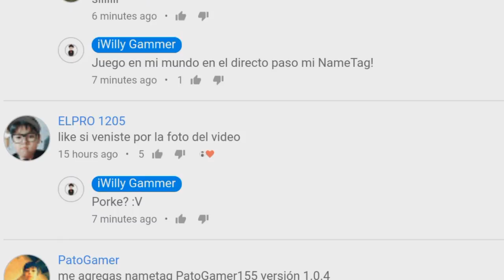FINALMENTE NUEVA ACTUALIZACIÓN DE MINECRAFT POCKET EDITION 1 2 BUILD 9 PUEDE SALIR HOY?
▶DESCARGA AQUÍ:
Aclarando un tema demasiado importante